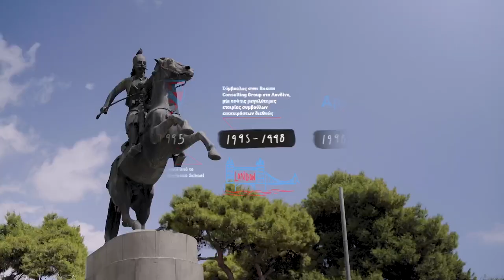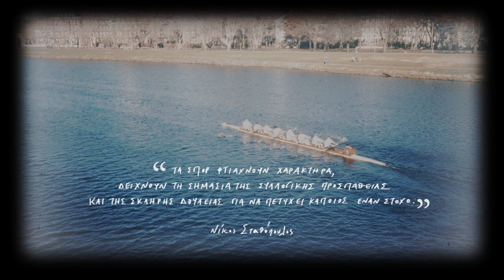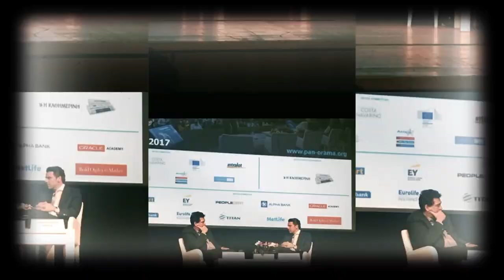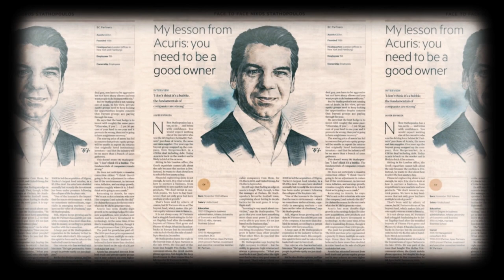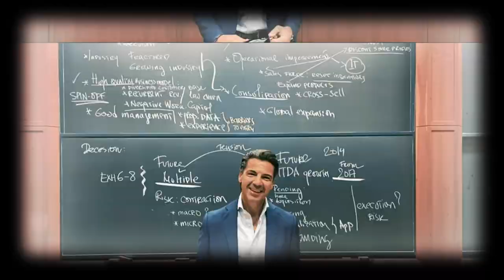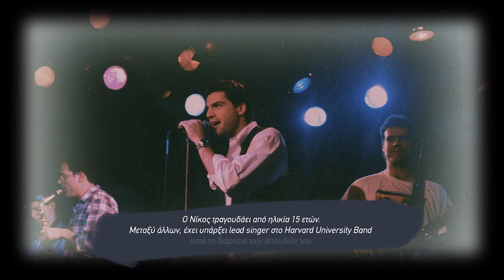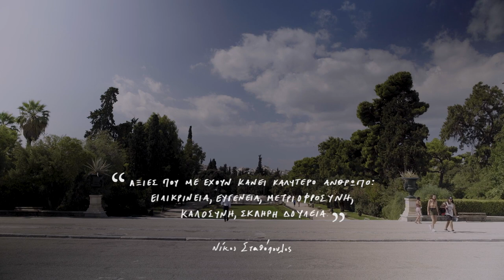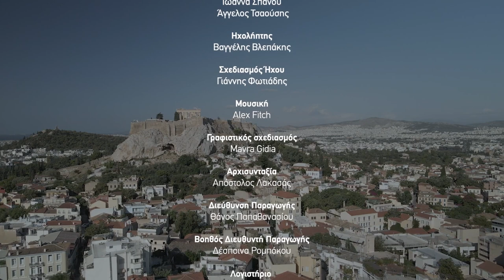Όμιλος ΕΛΛΗΝΙΚΑ ΠΕΤΡΕΛΑΙΑ: «Έλληνες, Πολίτες του Κόσμου» - Νίκος Σταθόπουλος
Ο Όμιλος ΕΛΛΗΝΙΚΑ ΠΕΤΡΕΛΑΙΑ υποστηρίζει το έργο της Επιτροπής “Ελλάδα 2021” και στέκεται αρωγός στο Εθνικό Πρόγραμμα Δράσεων και Εκδηλώσεων που έχει καταρτίσει για τα 200 χρόνια, μετά την Επανάσταση, ως χορηγός της πρωτότυπης σειράς ντοκιμαντέρ με τίτλο: «Έλληνες, Πολίτες του Κόσμου». Στο video συναντάμε τον Νίκο Σταθόπουλο, τον επικεφαλής της BC Partners, διαχειριστή ενός από τα μεγαλύτερα private equities στον κόσμο. Ο Νίκος Σταθόπουλος, παρά το γεγονός ότι ζει και εργάζεται στο Λονδίνο τα τελευταία 20 χρόνια, αποτελεί έναν από τους πιο δραστήριους επενδυτές στην Ελλάδα. Στην εκπομπή περιγράφει τη διαδρομή του, αναφέρεται στις σπουδές του και επισημαίνει την αγάπη του για τον αθλητισμό. Επιστρέφει στο πανεπιστήμιο που καθόρισε την πορεία του, δίνει τον δικό του ορισμό για την επιτυχία, εξηγεί τι σημαίνει να διαχειρίζεται κανείς μια τόσο μεγάλη εταιρεία και εστιάζει στην σημασία της φιλανθρωπίας στη ζωή του.